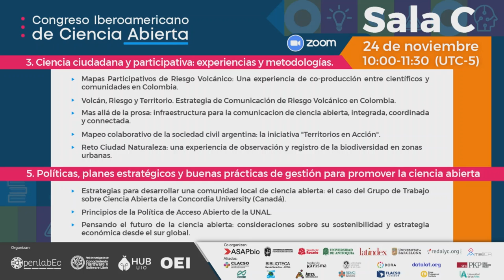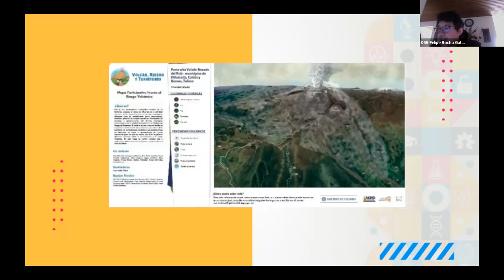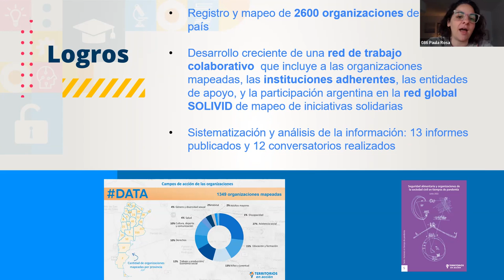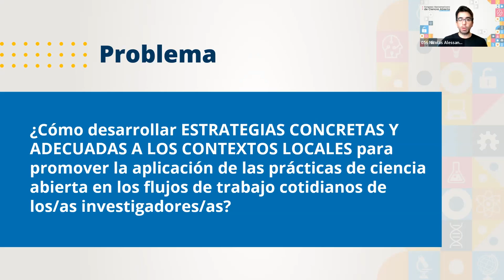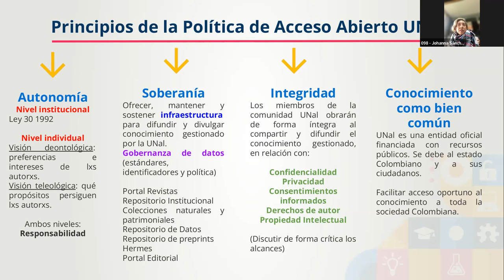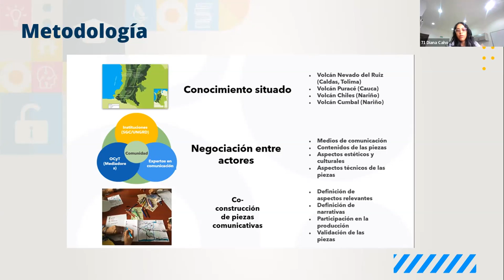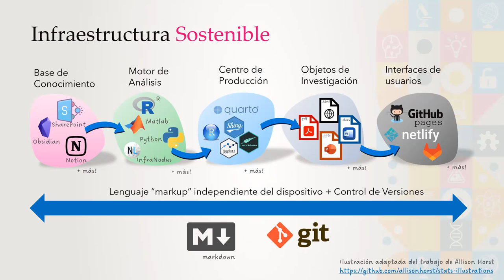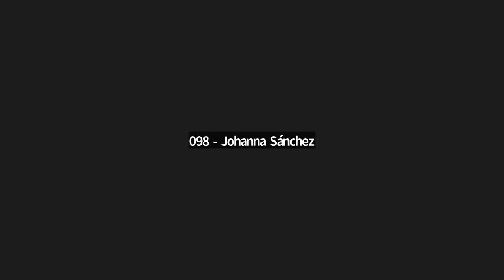Presentación de ponencias | Día 2 Sala C | Congreso Iberoamericano de Ciencia Abierta